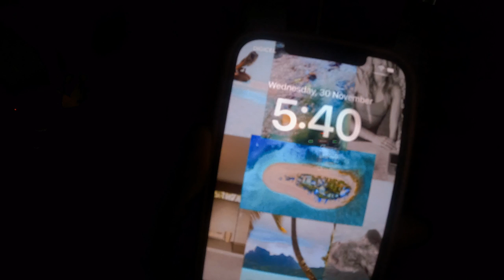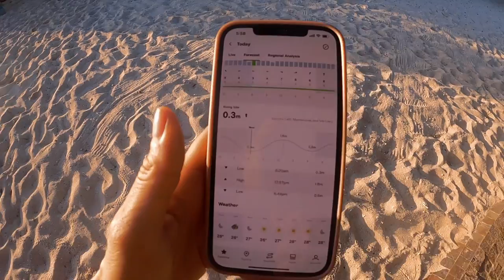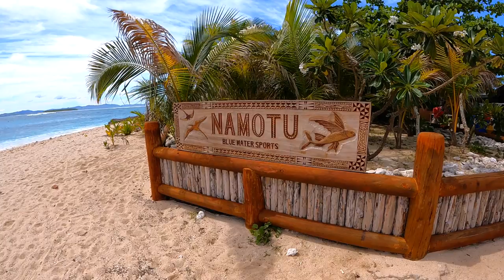NAMOTU ISLAND Spending a week on an island paradise in Fiji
Fishing, surfing, snorkelling in Fiji.  We share more details on staying at Namotu Island ✌🏼